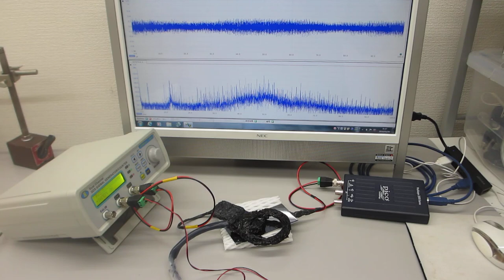超音波発振（スイープ発振、パルス発振）システム（超音波システム研究所）